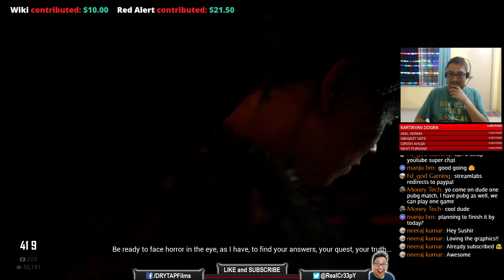Defeating SURT God of Fire | Hellblade Senua’s Sacrifice Stream Highlight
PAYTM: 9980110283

PC Specs:
Intel(R) Core(TM) i5-3570K CPU @ 4.20GHz
Coolermaster HYPER EVO X 212 CPU Cooler
ASRock Z97 Pro4 Motherboard
ZOTAC nVIDIA GTX1070 Amp Extreme 8GB
Corsair Vengeance DDR4 16GB RAM
Corsair GS-800 Gaming Series PSU
Corsair 400C Cabinet (5 x Coolermaster LED Sickle Flow Fans)
Redragon Lava Wolf 2 Gaming Mouse
Monitors: 24" DELL and 21" Samsung